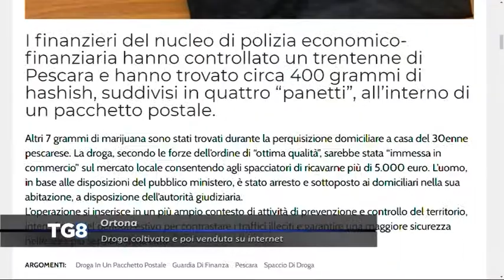Ortona - Droga coltivata e poi venduta su internet